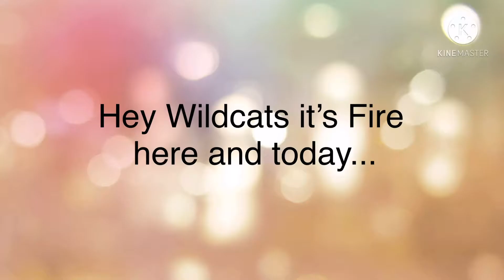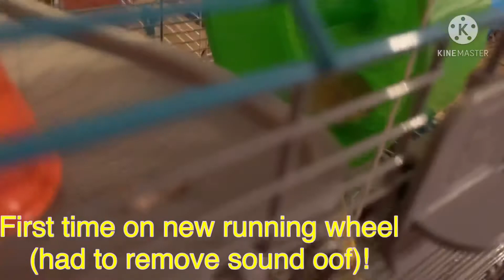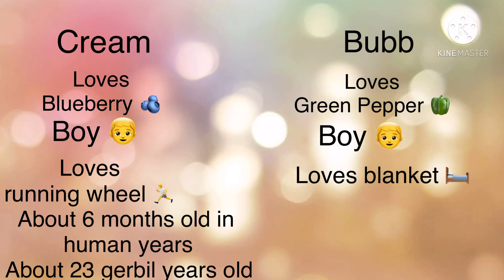Meet Cream Cheese the gerbil and Bubbles the guinea pig! 🐭🫐🫑🐹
Hey Wildcats!

Quick note:  I did this on another device so I have storage, lol.

I’m not sure if that works lol

Anyways, bye Wildcats~!